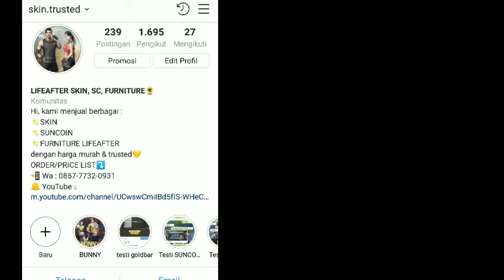LIFE AFTER | GOLDEN AUTUMN (Event 12 September 2019)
Hello guys🙋
Semoga videoku selalu menghibur kalian semua🧚
Selamat menonton, enjoy✨
Games : Life After
IGN games : Vivi23
Server : SnowHighlands
Camp : ℘αηтʊяα